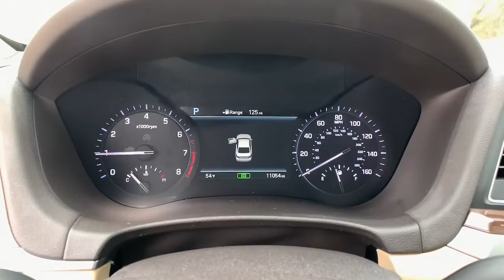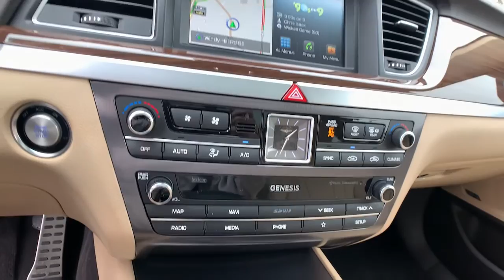2020 Genesis G80 Smyrna, Marrietta, Atlanta, Alpharetta, Kennesaw, GA 3P7547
Black Used 2020 Genesis G80 available in Smyrna, Georgia at Ed Voyles Hyundai Kia. Servicing the Marrietta, Atlanta, Alpharetta, Kennesaw, GA area.

2020 Genesis G80 3.8 Black Backup Camera, Bluetooth, 1 Owner, Leather. Certified. 2020 Genesis G80 3.8 in Black.Priced below KBB Fair Purchase Price! Recent Arrival! 18/26 City/Highway MPGTax, Title and Tags not included in vehicle prices shown and must be paid by the purchaser. While great effort is made to ensure the accuracy of the information on this site, errors do occur so please verify information with a customer service rep. We reserve the right to change pricing at anytime. Pricing includes dealer fee of $798.